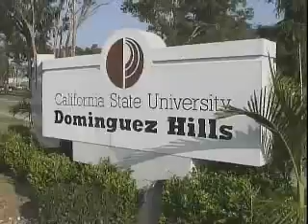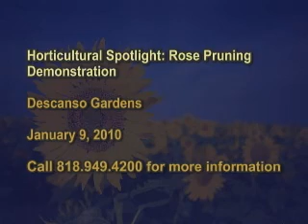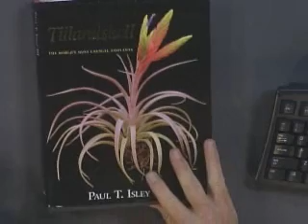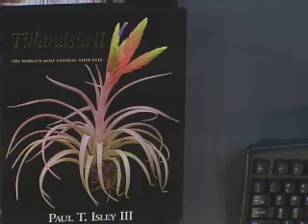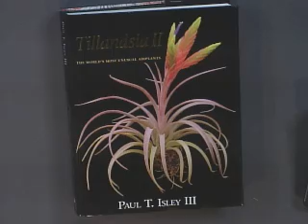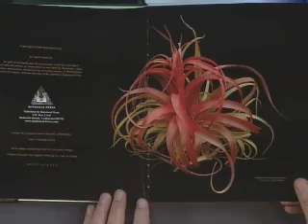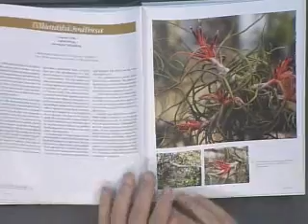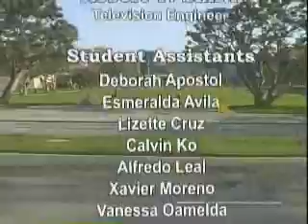IDS350 Gardens of California Session Thirteen 12/06/09